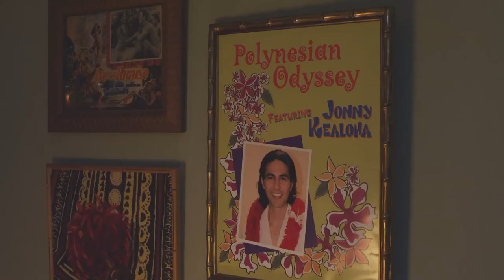2013 LAAPFF Director's Spotlight Keo Woolford of The Haumana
Pacific Rim Video | Front Row Features Wire presents its coverage of the 2013 Los Angeles Asian Pacific Film Festival held at the Directors Guild of America in Hollywood, CA on Friday, May 3, 2013. This segment features a Directors Spotlight of Keo Woolford from the film "The Haumana." Correspondent Chris Ttrondsen talks to the director about his film and the process of shooting the movie.

Video shot and produced by Peter Gonzaga. Photos by Sthanlee B. Mirador